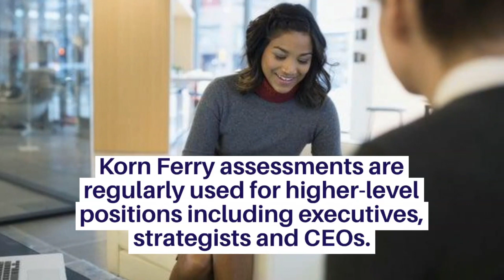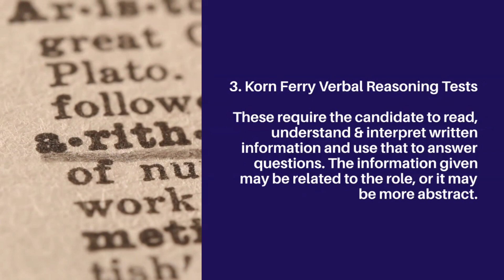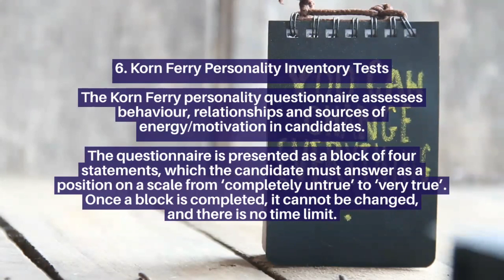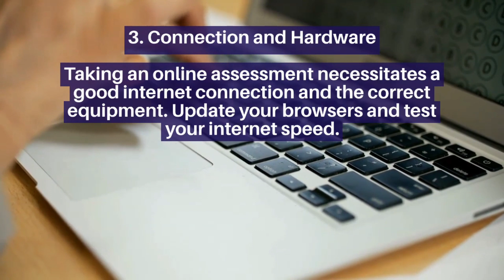How To Pass Korn Ferry Assessments: A Guide (2022)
If you'll be taking a Korn Ferry test soon, watch this guide that covers what they assess, the 8 main types of Korn Ferry assessment, and how best to prepare for them.